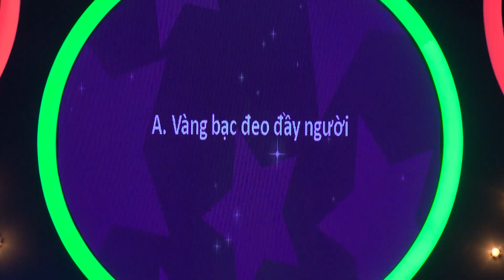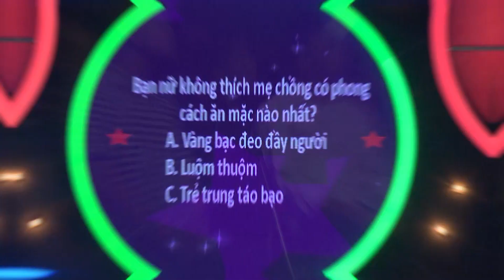Con dâu choáng váng vì mẹ chồng vàng đeo kín người, nhưng kinh ngạc hơn là vòng 1 siêu to khổng lồ